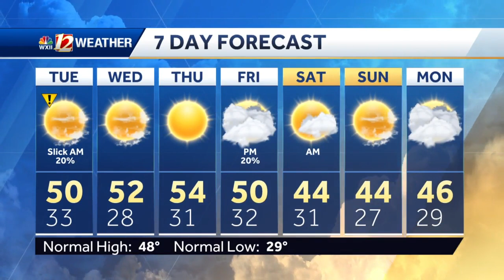WATCH: Sunny skies Tuesday, comfortably cool